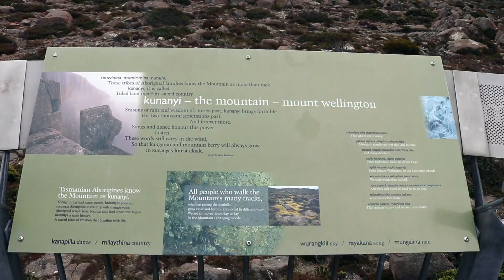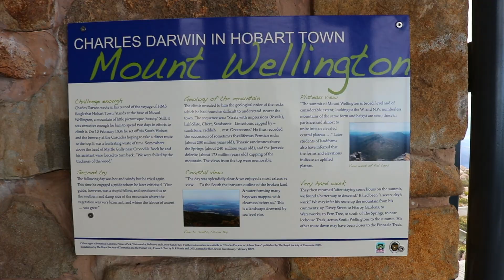Mt. Wellington - Explore TASMANIA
Mt. Wellington is the highest mountain located in the south east coast of TASMANIA. It is one of the beautiful places with the appealing view near HOBART city.